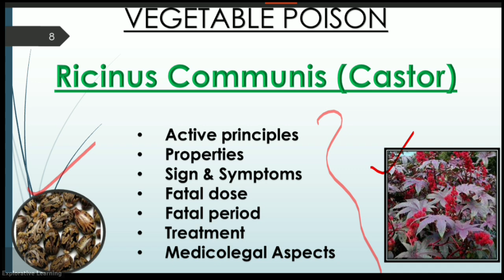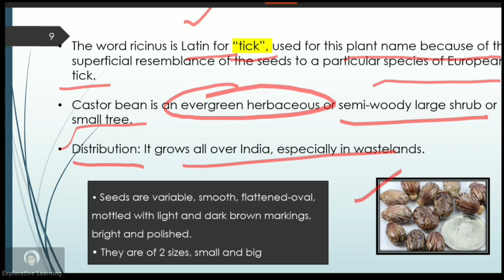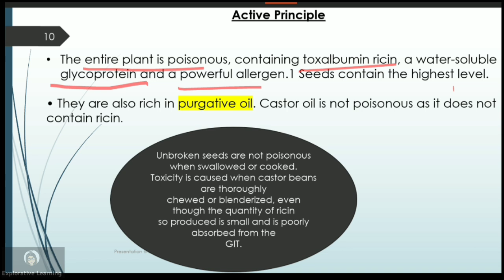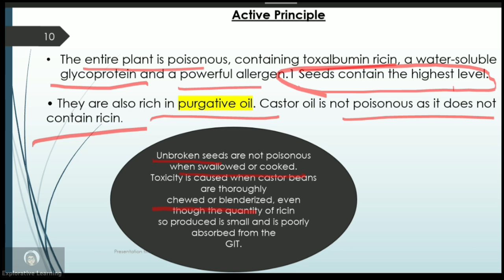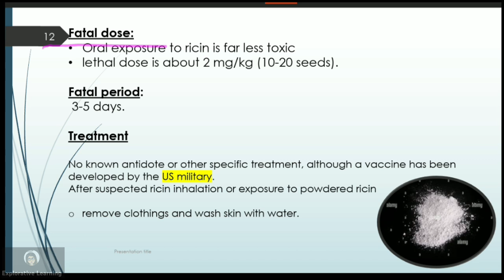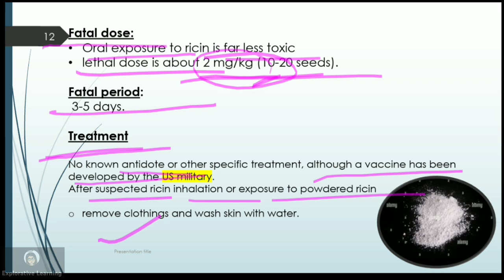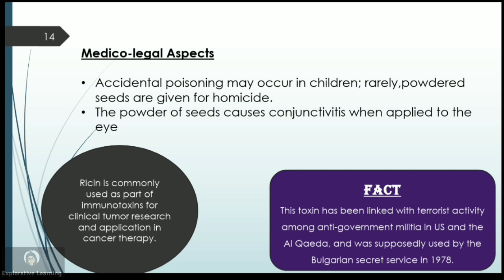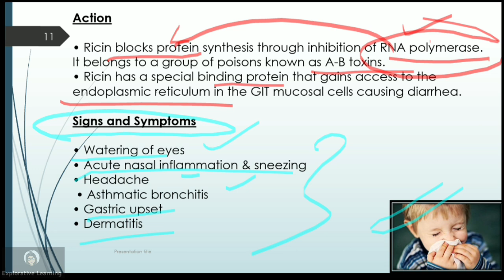Ricinus Communis|| Vegetable Poison Forensic Toxicology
In this educational video, we delve into the forensic toxicology of Ricinus Communis, commonly known as the castor bean plant. Explore the dangers of Ricinus Communis seeds poisoning and learn about its toxic properties. This lecture is designed to enhance your knowledge and is especially beneficial for UGC NET aspirants.